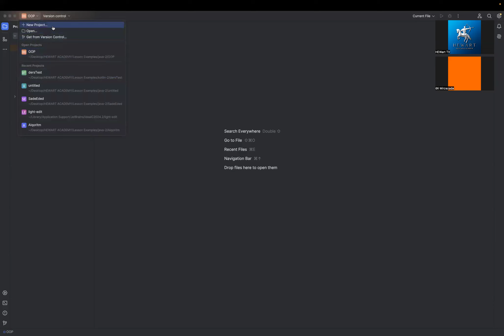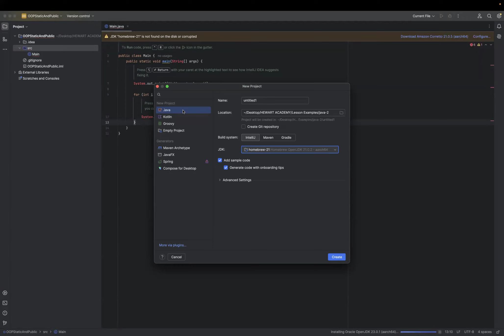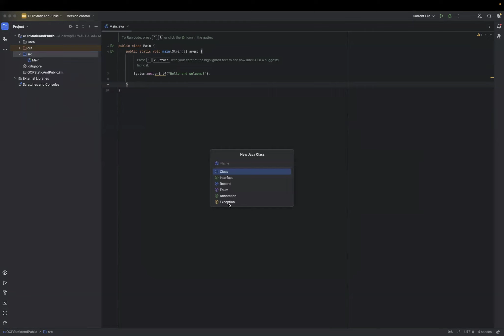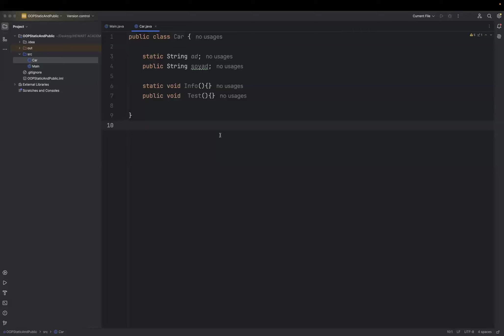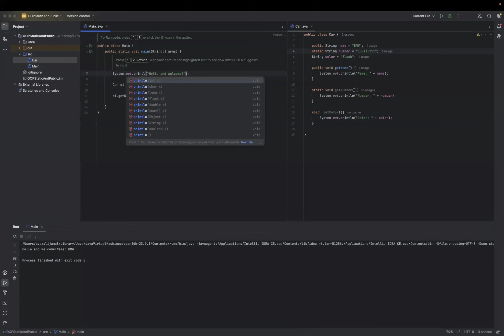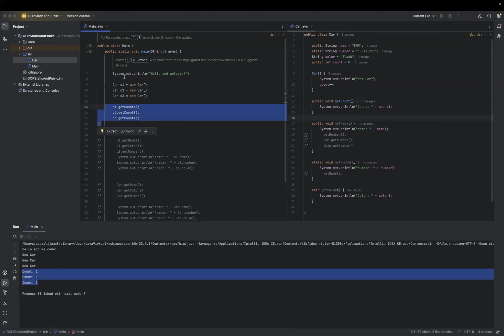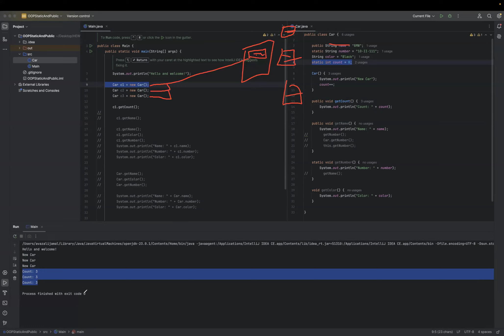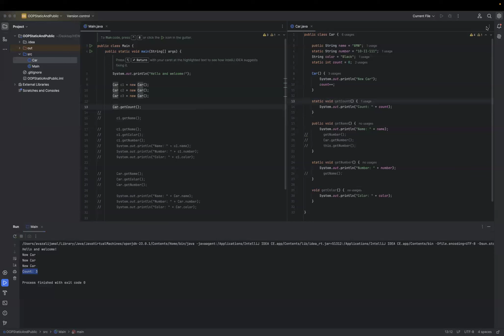Java Proqramlaşdırma: Əsaslardan İrəli Səviyyəyə Kimi Bütün Mövzular (PART: 17.1)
AZ: Bu playlist Java proqramlaşdırma dilini sıfırdan tələblər üçün tam bir bələdçidir. Burada Java-nın əsaslarından inkişaf səviyyələrinə qədər hər şeyi edirik. Playlistdəki dərslər mövzuları əhatə edir: Java-ya Giriş - Java nədir? Necə başlanır? Java quraşdırılması və ilk proqramın yazılması. Əsaslar və Sintaksis - Dəyişənlər, məlumat tipləri, operatorlar, məntiqi və şərti operatorlar. Dövrlər və İdarəetmə Strukturları - If-else, switch-case, for, while, və do-while dövrləri. Metodlar və əyləncələr - Metodların yaradılması, istifadə edilmiş metodlar və rekursiya. OOP (Obyekt Yönümlü Proqramlaşdırma) - Siniflər, obyektlər, konstruktorlar, irəliləmə və polimorfizm. Java Kolleksiyası Çərçivəsi - ArrayList, LinkedList, HashMap, HashSet və kolleksiya idarələri. Fayllarla İşləmə - Faylların oxunması, yazılması, fayl axınları və serializasiya. Xəta İdarəetməsi - Try-catch blokları, istisnalar və xətaların diaqnozu. Java İnteqrasiyaları - JDBC, GUI proqramlaşdırma, şəbəkə proqramlaşdırması və socketlər. İleri Mövzular - Lambda ifadələri, multithreading, Java 8 yenilikləri və daha çox. Hər bir mövzu praktiki nümunələrlə və kod yazma məşqləri ilə proqram təminatı, bu da sizə Java yeniləmədə mütəxəssisliyinizə kömək edəcək. Bu playlist, yeni başlayanlardan təcrübəli proqramçılara qədər hər kəs üçün faydalıdır. Uğurlar! RU: Этот плейлист представляется собой полный gid üçün texn, kto hochet isuchite yazık proqramlaşdırma Java ilə nulya. Здесь мы охватываем всё: от основ до продвинутых тем. Uroki və pleyliste mövzuları oxuyurlar: Java ilə Vvedie - Java-da necə? Как начать? Java və ilk proqramları quraşdırın. Основы и синтаксис - Переменные, типы данных, операторы, logicheskie və uslovnıe operatorları. Циклы и управляющие структуры - If-else, switch-case, циклы for, while i do-while. Методы и функции - Создание методов, связанные методы и рекурсия. OOP (Obъектно-ориентированное программирование) - Klassi, obyektlər, konstruktorlar, nasledovanie və polimorfizm. Java kolleksiyaları - ArrayList, LinkedList, HashMap, HashSet və idarə kolleksiyaları. İşlətmə faylları - Çtение və yazdırma faylov, potoki dannıx və serializasiya. Обработка исключений - Bloki try-catch, isklyucheniya və diaqnostika oshibok. İnteqrasiya Java - JDBC, GUI-proqramlaşdırma, proqramlaşdırma proqramları və sistemlər. Prodvinutыe temy - Lyambda-vyrajeniya, çoxopotochnost, yeni Java 8 və çox başqa digər. Bu mövzu Java-da proqram təminatları ilə bağlı praktiki nümunələr və tətbiqetmələr haqqında danışır. Этот плейлист полезен как для новичков, так и для опытных программистов. Udaçi! EN: Bu pleylist Java proqramlaşdırma dilini sıfırdan öyrənmək istəyənlər üçün hərtərəfli bələdçidir. Burada əsaslardan tutmuş qabaqcıl mövzulara qədər hər şeyi əhatə edirik. Pleylistdəki dərslər aşağıdakı mövzuları əhatə edir: Java-ya giriş - Java nədir? Necə başlamaq lazımdır? Java-nın quraşdırılması və ilk proqramınızın yazılması.Əsaslar və Sintaksis - Dəyişənlər, məlumat növləri, operatorlar, məntiqi və şərti operatorlar. Döngülər və İdarəetmə Strukturları - If-else, switch-case, for, while və do-while dövrələri. Metodlar və funksiyalar - Metodların yaradılması, metodun həddindən artıq yüklənməsi və rekursiya. OOP (Obyekt yönümlü Proqramlaşdırma) - Siniflər, obyektlər, konstruktorlar, irsiyyət və polimorfizm. Java Collections Framework - ArrayList, LinkedList, HashMap, HashSet və kolleksiyanın idarə edilməsi. Fayllarla İş - Faylların oxunması və yazılması, fayl axınları və serializasiya. İstisna ilə işləmə - blokları, istisnaları və səhv diaqnozunu tutmağa cəhd edin. Java İnteqrasiyaları - JDBC, GUI proqramlaşdırması (Swing/JavaFX), şəbəkə proqramlaşdırması və rozetkalar. Qabaqcıl Mövzular - Lambda ifadələri, çox iş parçacığı, Java 8 təkmilləşdirmələri və s. Hər bir mövzu praktik nümunələr və kodlaşdırma məşqləri ilə müşayiət olunur və Java proqramlaşdırması üzrə mütəxəssis olmağa kömək edir. Bu pleylist həm yeni başlayanlar, həm də təcrübəli proqramçılar üçün faydalıdır. Uğurlar!